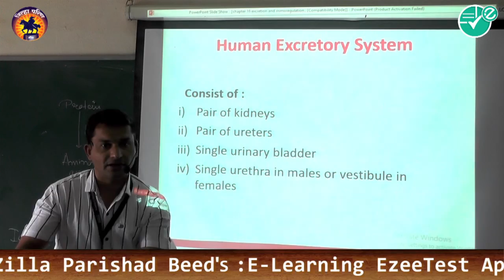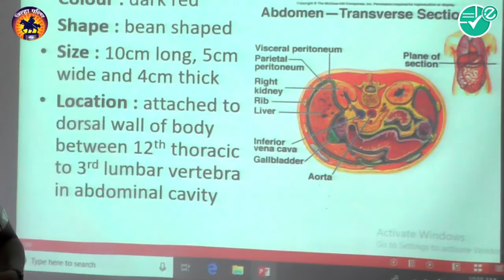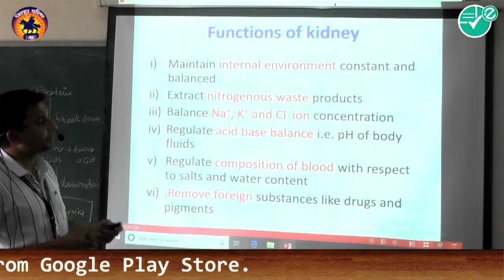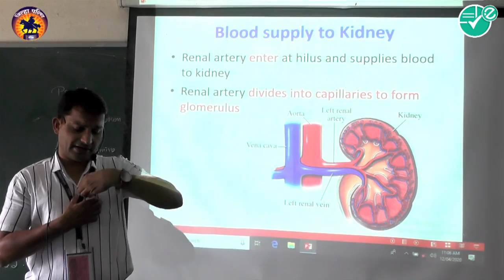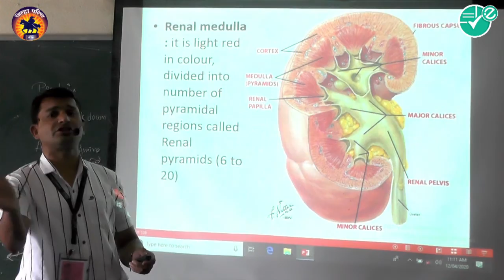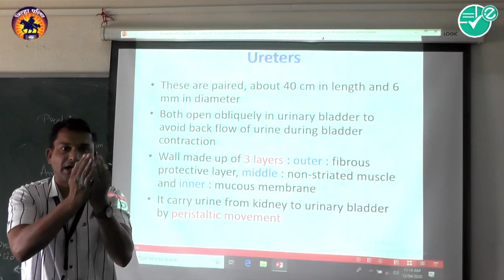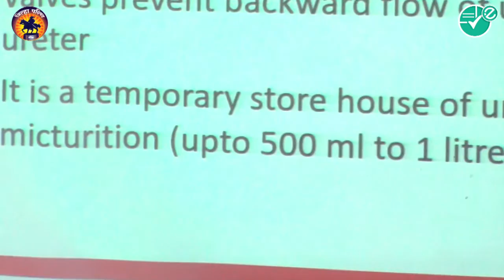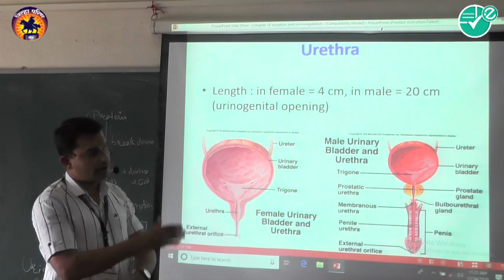Biology|Ch-16-EXCRETION & OSMOREGULATION|3 Human Excretory system |Chouse F.H.|12th